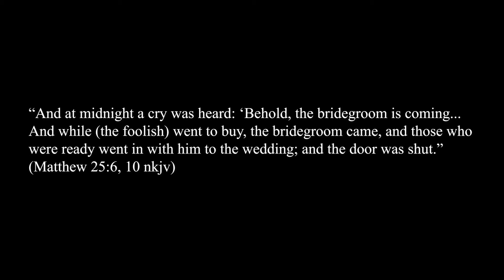Dale Elwell - Bridegroom ft. Hannah Elwell, Charles Walker (O41M)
Make way for the Bridegroom!